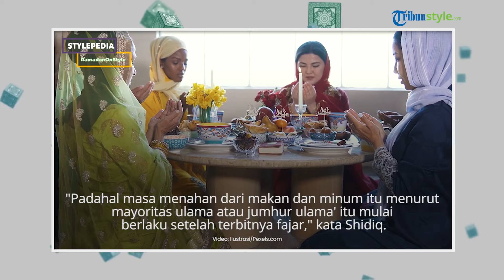RAMADAN ON STYLE: Bolehkah Makan dan Minum meski Sudah Masuk Waktu Imsak ?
TRIBUN-VIDEO.COM - Hukum makan dan minum sahur setelah Imsak hingga menuju azan subuh kerap dipertanyakan oleh sebagain orang saat menjalani ibadah puasa di bulan Ramadhan.

Seringkali, seseorang terlambat bangun untuk makan sahur hingga akhirnya ketika makan tiba-tiba sirine waktu imsak telah berbunyi.

Sebagian orang ada yang langsung berhenti untuk makan sahur, namun sebagian ada pula yang melanjutkan makannya meski waktu imsak telah lewat dan baru berhenti sesaat sebelum azan subuh berkumandang.

Lantas bagaimana hukum makan dan minum sahur atau bersantap sahur meski waktu Imsak telah lewat ?

Dosen Fakultas Syariah IAIN Surakarta, Shidiq M.Ag menjelaskan, waktu imsak yang dipraktikkan pada masyarakat Indonesia ini mengacu pada kehati-hatian agar tidak terlewat batas saat melakukan santap sahur.

Biasanya, jadwal Imsak di Indonesia diterapkan dengan mengatur waktu sekitar 10 menit sebelum azan subuh dikumandangkan.

"Pada prinsipnya setelah imsak itu kita masih boleh makan dan minum, mengapa demikian, karena imsak yang dipraktekkan oleh masyarakat di Indonesia itu sebetulnya bukan menandakan masuknya waktu fajar."

"Padahal masa menahan dari makan dan minum itu menurut mayoritas ulama atau jumhur ulama' itu mulai berlaku setelah terbitnya fajar," kata Shidiq.

Shidiq menjelaskan, dasar dari hal itu terdapat dalam surat Al-Baqarah ayat 187.

ۚ وَكُلُوا وَاشْرَبُوا حَتَّىٰ يَتَبَيَّنَ لَكُمُ الْخَيْطُ الْأَبْيَضُ مِنَ الْخَيْطِ الْأَسْوَدِ مِنَ الْفَجْرِ

Artinya:

"...dan makan minumlah hingga terang bagimu benang putih dari benang hitam, yaitu fajar..."

Ia menjelaskan kalimat benang putih dan hitam ini sebetulnya adalah kalimat kiasan.

"Yang dimaksud adalah jelas antara waktu siang dari waktu malam, yaitu masuknya waktu fajar. Jadi mayoritas ulama berpendapat mulai menahan itu dimulai pada saat munculnya fajar," terangnya.

Sementara itu, Shidiq juga menjelaskan bahwa di dalam hadist yang lain juga ditegaskan, "makanlah dan minumlah kalian sampai abu Ummi Maktum itu mengumandangkan azan."

Dikatakannya, Ummi Maktum itu tidak azan kecuali setelah terbit fajar.

"Berdasarkan ayat dan hadist ini batasan mulai menahan dari makan dan minum atau imsak dari makan dan minum itu adalah saat terbitnya fajar," lanjutnya.

Ibnu Rusyd di dalam kitab Bidayatul Mujtahid, menyatakan bahwa ada sebagian ulama yang berpendapat, sebaiknya untuk kehati-hatian masa menahan dari makan dan minum atau imsak itu sebaiknya diawalkan beberapa menit sebelum fajar.

"Nah barangkali apa yang dipraktekkean di masyarakat kita terkait ketentuan imsak ini mengacu pada ini, jadi dalam rangka kehati-hatian bagi masyarakat supaya tidak bablas dalam bersantap sahur sehingga kemudian masuk waktu azan," tuturnya.

Pada intinya makan dan minum saat ada sirine atau tanda imsak itu masih dibolehkan, karena itu bukan tanda terbitnya fajar.

(Tribunnews.com/Tio)

Artikel ini telah tayang di Tribunnews.com dengan judul Hukum Makan dan Minum saat Sahur Meski Telah Masuk Waktu Imsak, Bolehkah Dilakukan ?,
Editor: Miftah